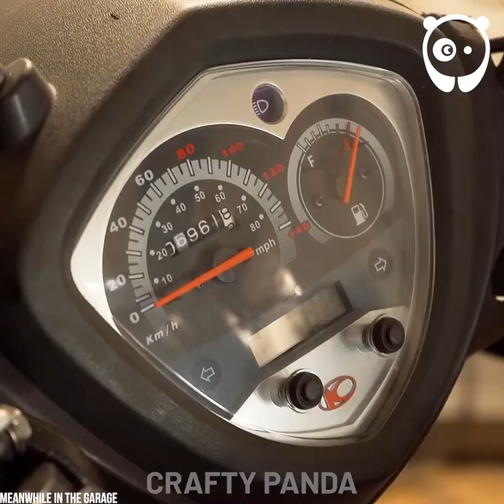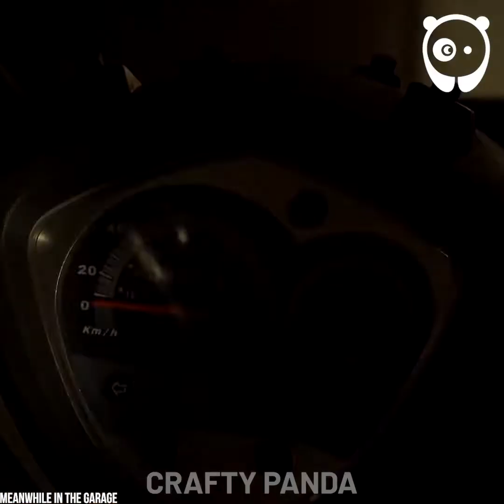Intelligent Man Manufacture Bike into Smart Car 🚗